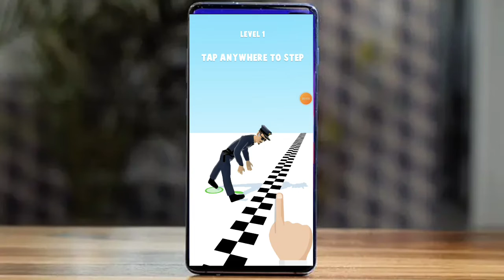fail run source code - fail run unity 3d source code